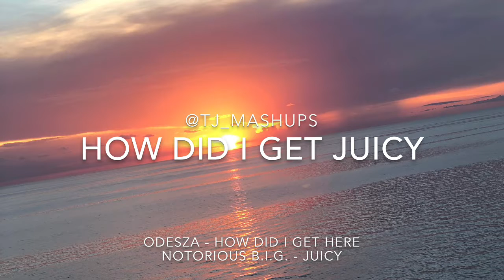How Did I Get Juicy (ODESZA X Notorious B.I.G.) {TJ Mashup}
🎶Songs Used🎶
ODESZA - How Did I Get Here
Notorious B.I.G. - Juicy
Leave feedback please 🙂
⚠️🎧HEADPHONES RECOMMENDED🎧⚠️

* TJ Mashups

* taronjones943 (I post random shit)